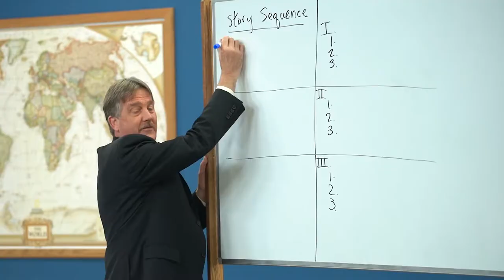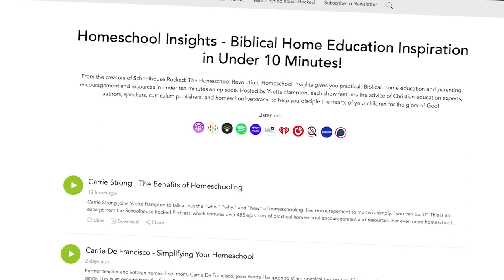Compelled: The Power of Testimony, Part 1 - Paul Hastings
Last week, we talked with Ray Comfort about the life-changing message of the Gospel. This week, Paul Hastings joins Yvette Hampton to share about the life changing  power of a shared testimony to draw others to Christ.

Paul Hastings is a podcaster, speaker, and entrepreneur. He has consulted extensively in the film, marketing, and political arenas. He is the host of "Compelled", a podcast telling unique stories about God working through people's lives.